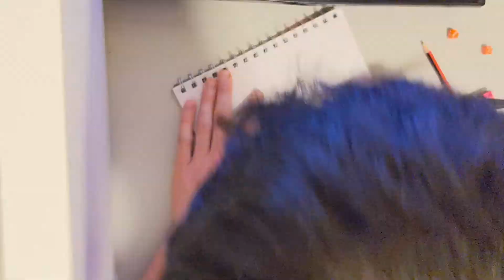Napoleon Dynamite x20 speed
A timelapse of me drawing Napoleon Dynamite at 20x speed.